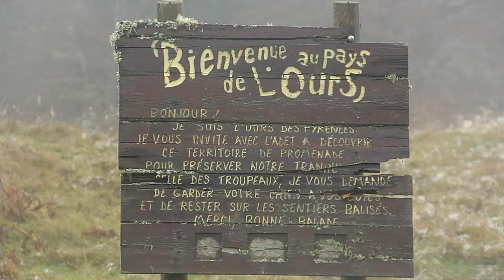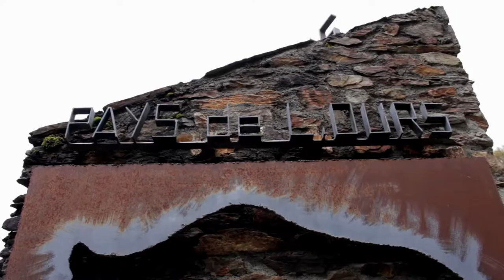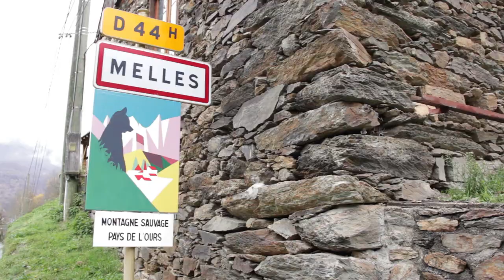La Cabane (version courte)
[version courte] Melles est une commune française située dans le département de la Haute-Garonne, en région Occitanie. Cette vidéo tournée en octobre 2020, présente le projet de construction d'une cabane pastorale en fustes à 1700 mètres d’altitude, au milieu du pays de l’ours, au pied du Pic du Crabère dans les Pyrénées. Le Maire du village, Alban Dubois accompagné de deux gardes forestiers se rendent au col d'Artigascou dans l'idée de réutiliser les arbres déracinés par la tempête Barbara. L'idée est aussi d'impliquer les habitants dans le processus de construction.